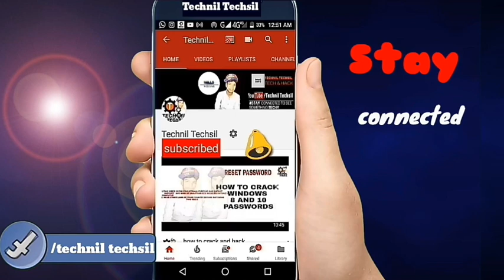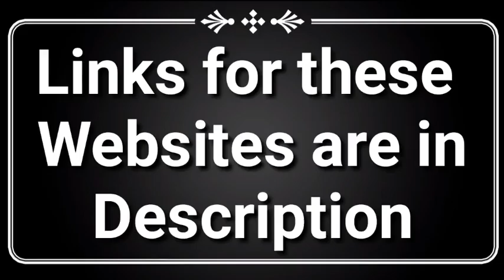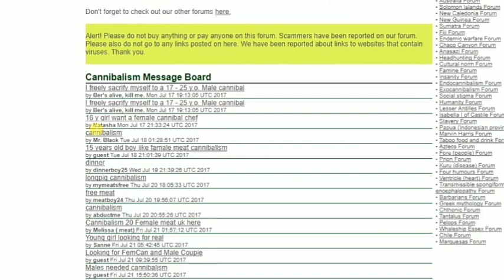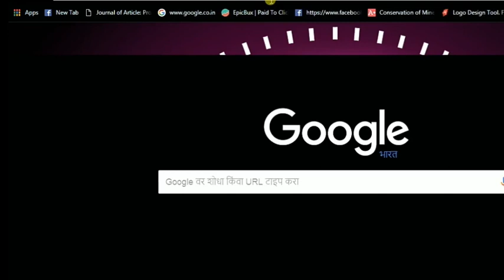इन 4 websites को कभी मत खोलना | mysterious websites Video 2017 in [हिंदी]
hello dosto is video mei apko mein btaunga दुनिया की "4" सबसे डरावनी और "रहस्यमयी"  Websites |HD Video 2017 in [हिंदी]
                                       (amazein) don't visit possesed with evil
                                        spirits
                                                                                              Dogs